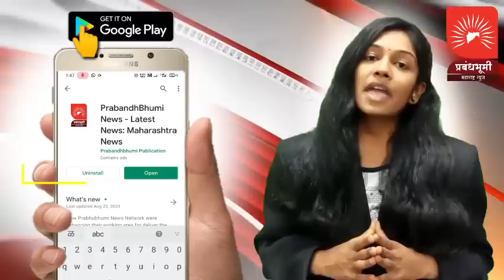खारी पाडा ग्रामपंचायतीचा मनमानी कारभार तर ग्रामसभा ठरली वादळी; नेते एकत्र कार्यकर्ते विभक्त; बघा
खारी पाडा ग्रामपंचायतीचा मनमानी कारभार तर ग्रामसभा ठरली वादळी; नेते एकत्र कार्यकर्ते विभक्त; बघा सविस्तर